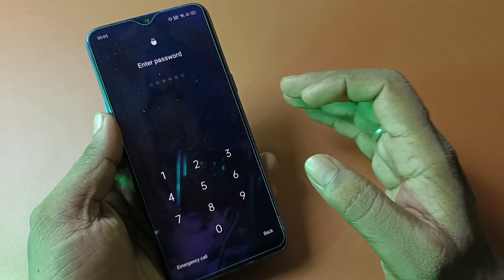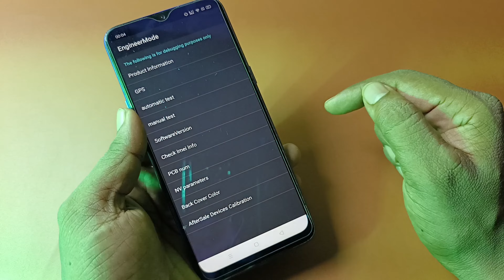🔴Live Proof - Unlock Forgot Password on Android Device Without Data Lost & Password Lock Remove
All Mobile Password Unlock Without Computer & Data Loss | Forgot Password Unlock Android Device

Mobile ka lock kaise tode | Kisi bhi mobile ka lock kaise tode

bina computer ke help se kisi bhi mobile ka lock kaise tode

1. secret code to unlock android phone password without losing data

2. how to unlock passcode android

3. i forgot my lock screen password

4. how to unlock any phone password without losing data

5. how to unlock any phone password without losing data samsung

6. universal unlock pin for android without losing data

7. how to unlock android phone if forgot pin

8. how to unlock android phone pattern lock if forgotten

9. how to unlock android phone pattern lock without gmail

10. how to unlock android phone pattern lock with gmail account

11. how to unlock your phone when you forgot the password

12. how to unlock your phone when you forgot the password oppo

13. how to unlock your phone when you forgot the password vivo

14. how do i unlock my vivo phone if i forgot the password without losing data

15. android unlock phone with broken screen

16. unlock an android phone with a broken screen and control it from your pc

17. how to remove screen lock on vivo phone

18. how to unlock vivo phone without google account

19. how to unlock realme phone without google account without password

20. how to unlock realme c21y forgot password

21. how to unlock realme phone if forgot password

22. how do you unlock a pattern without resetting it

23. pattern lock kaise tode bina format kiye

24. kisi bhi mobile ka lock kaise toda jata hai

25. samsung phone ka lock kaise tode

26. mobile ka lock kaise tode bina data delete kiye

27. मोबाइल का लॉक कैसे तोड़े बिना डाटा डिलीट किये

28. Mi Mobile ka lock kaise tode bina data delete kiye

29. kisi bhi mobile ka pattern lock kaise tode

30. android phone ka pattern lock kaise tode

31. redmi ka password Kaise tode

32. realme mobile ka lock kaise tode

33. realme mobile ka pin lock kaise tode

33. रेडमी मोबाइल का पिन लॉक कैसे तोड़े

34. how to unlock mi device without mi account

35. how to unlock a samsung phone when you forgot the password

36. how to unlock a samsung s20 phone when you forgot the password

37. how to unlock a samsung phone to any network

38. how to unlock a samsung a12 phone to any network

39. how to unlock a samsung phone when you forgot the pattern

40. how do i unlock my samsung if i forgot the pattern

41. how to remove forgotten fingerprint lock on android devices

42. how to break a forgotten facelock any Mobile phones

43. बिना कंप्यूटर के मदद से किसी भी मोबाईल का लॉक कैसे तोड़ें